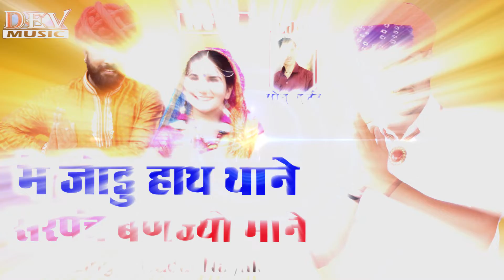सरपंच बणाज्यो म्हाने ! बादल नायक 2020 जबरदस्त सरपंच चुनावी डीजे सॉन्ग - Rajasthani Latest DJ Song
❖ Song : सरपंच बणाज्यो म्हाने
❖ Singer : Badal Nyak
❖ D.O.P : Bhanu Masuda, Aditya Singh, Ramu Prajapat
❖ Video : Dev Music
❖ Label : Dev Music Cassettes
❖ Produced : Mangal Singh

Any Information Contact Company Person
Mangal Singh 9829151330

♪♪ Available on ♪♪
♪ Gaana :
♪ Saavn :
♪ Hungama :
♪ Google Play :
♪ Amazon Prime Music :
♪ I Tunes :
♪ Wynk Music :